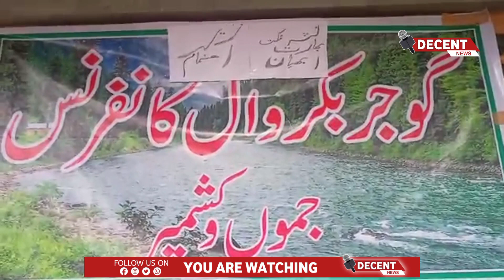Gujar Bakerwal Conference was held at village of kandiwara Anantnag District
Gujar Bakerwal Conference was held at village of kandiwara Anantnag District Chief Guest SDPO Kokernag Mr Mansoor Ayaz Under the chairmanship of the Chairman of the Association of Ulemas of Jammu and Kashmir, Hafiz Abdul Rehman Ashrafi Khadim Darul Uloom Syed Al Mursaleen Chogam Qazi Gund.
Special well-known social personality Chaudhry Muhammad or Poswal
Sub-head Maulana Muhammad Yunus Mazaheri District President Kashmir Association of Ulama Waimah Mosques Jammu and Kashmir
Organizer Maulana Hafiz Abdul Waheed Sahib Government President Jammu Association of Ulama Waimah Mosques Jammu and Kashmir